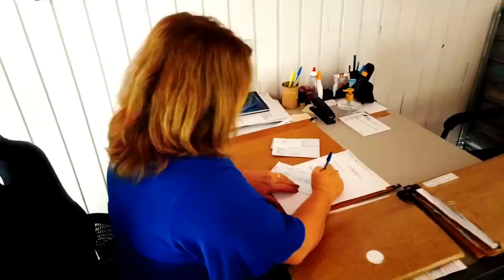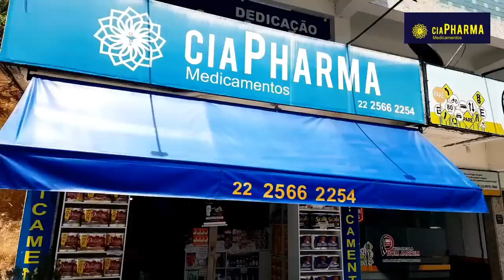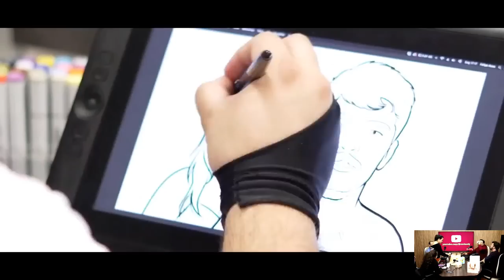REVIEW PODCAST #42 JOÃO ANTUNES - CANAL TRAILER DE LIVROS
CONVIDADOS(A):
JOÃO ANTUNES - CANAL TRAILER DE LIVROS

APRESENTAÇÃO
EMERSON VIEIRA - @EMERSONVIEIRALOCUTOR
LORRENE FRANCO - @LORRENE_BITTENCOURT
PRODUTOR E JORNALISTA RESPONSÁVEL:
BRUNO CAPUTO - FENAJ/RJ-39735 - @CANALDOCAPUTO

REALIZAÇÃO
AGÊNCIA E PRODUTORA REVIEW COMUNICAÇÕES